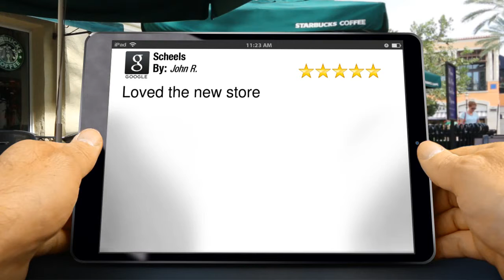Scheels Cedar Falls Wonderful Five Star Review by John R.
New Rating

        Loved the new store

        Scheels
        402 Viking Road Trail
        Cedar Falls IA
        50613